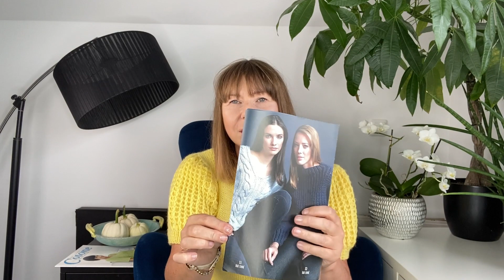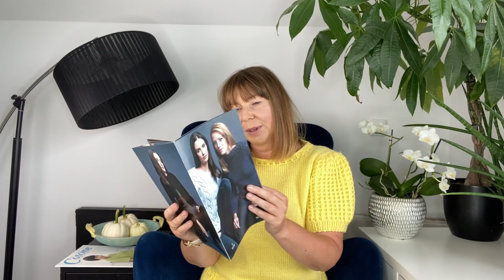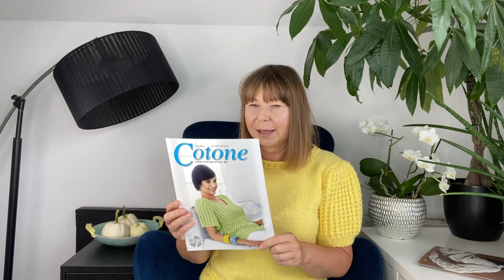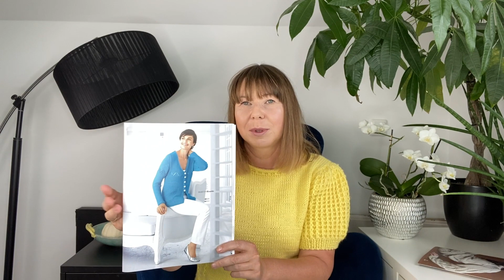Modny Sweter na Drutach Różnice 2002 rok a dziś 2023rok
Miłego dziergania Joanna